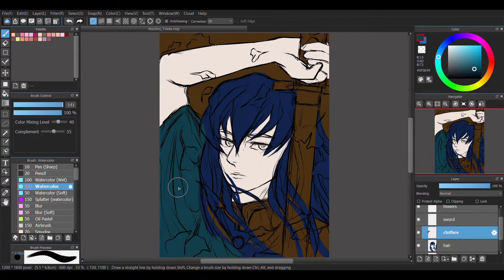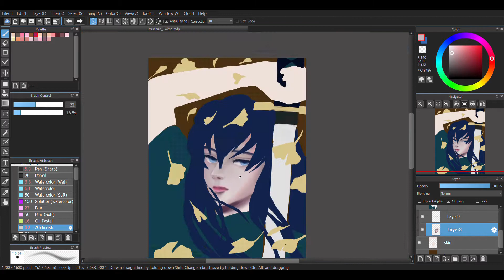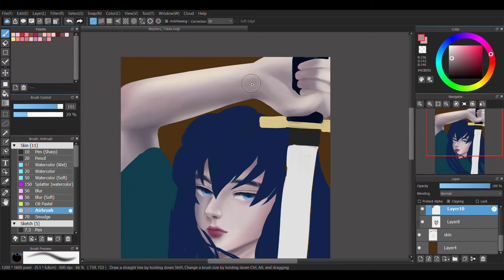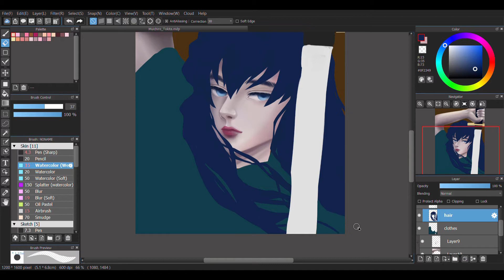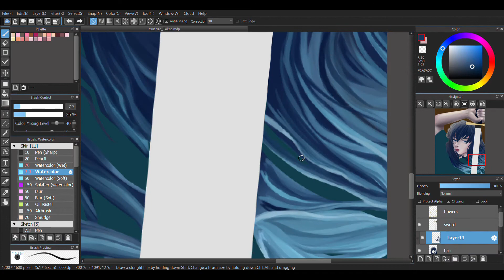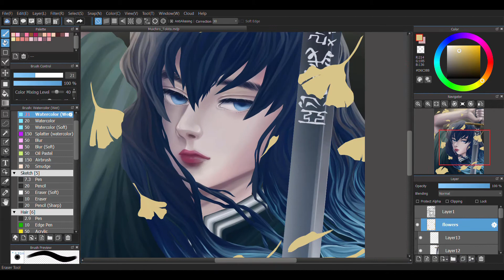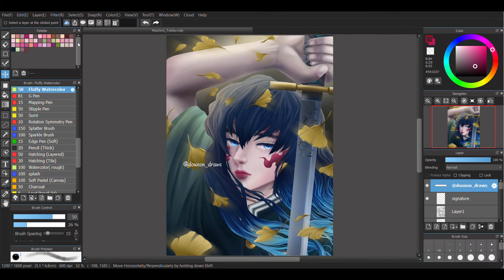Muichiro Tokito || Speedpaint || [MediBang Paint Pro]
I know this is stupid, but recording while I draw makes me nervous, it feels like someone is watching me while I'm drawing, (btw belated Happy Halloween) I don't know why, maybe I'm just "recording shy".

Hashira Fanart Series :
Muichiro Tokito
[Mist Hashira]

Duration: 15 hrs (approx.)

Find me!